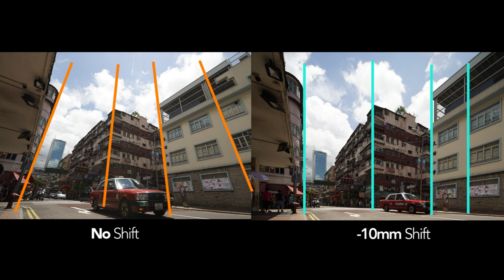LAOWA Magic Shift Converter - Features and Demo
Convert your LAOWA 12mm Zero-D into a SHIFT lens!

Laowa Magic Shift Converter (MSC) is an adapter designed for ultra wide angle lenses, especially the LAOWA 12mm Zero-D, to correct perspective distortion while maintaining high image quality. With MSC, you can have absolute vertical lines rather than converging lines while shooting cityscapes! This is a super useful feature in architecture and interior photography.

The MSC high-quality glass elements will enlarge the image circle of the 12mm f/2.8 Zero-D from 43.2mm to 60mm in diameter and make it a 17mm f/4 lens with +/- 10mm shift capability. The camera can be rotated in a full circle, allowing a quick switch between landscape and portrait framing, or to change the shift direction.

The MSC is designed for Sony FE cameras and Canon/Nikon mount lenses.